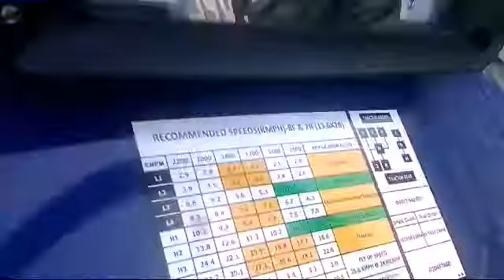Farmtrac 45 classic smart